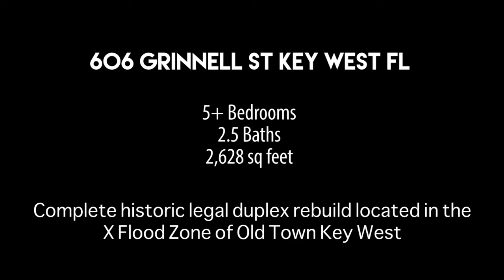Key West Real Estate :: Rhoda Van Leer :: 606 Grinnell St is For Sale!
Rhoda Van Leer

Key West Luxury Real Estate Inc
619 Eaton St, Suite 2